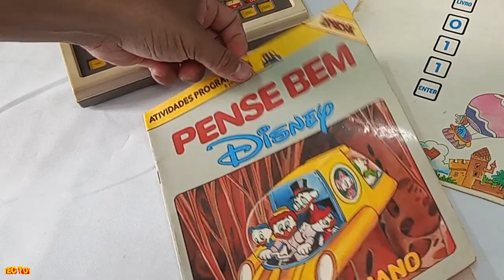TECTOY Pense BEM antes de LANÇAR um Novo Console !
DESCRIÇÃO DO VIDEO : TECTOY Pense BEM antes de LANÇAR um Novo Console !

a tectoy esta numa nova fase e nessa nova fase , ela prometeu para os fãs da marca um noco console juntamente com isso tambem anunciou que 99% de certeza que o PENSE BEM voltará

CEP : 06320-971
DIEGO RAMIRES !

🟣 PSN e LIVE: UColecionador
⭕ Skype: UColecionador2
🟣 YouTube Canal: UColecionador !